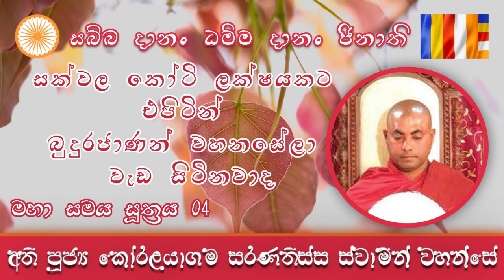මහා සමය සුත්‍රය| සිව්වන කොටස, චන්ද්‍ර මණ්ඩලය බිදගෙන එන්නා සේ | Koralayagama Saranathissa Thero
මහා සාමය සුත්‍රය | සිව්වන  කොටස, යුගන්ධර පර්වතය මුදුනෙන් චන්ද්‍ර මණ්ඩලය බිදගෙන එන්නා සේ Koralayagama Saranathissa Thero.

යෙ කෙචි බුද්ධං සරණං ගතාසෙ, න තෙ ගමිස්සන්ති අපායභූමිං
පහාය මානුසං දෙහං, දෙවකායං පරිපූරෙස්සන්තී.

යම් කිසිවෙක් බුදුන් සරණ ගියෝද ඒ සත්වයෝ අපායට නොයත්, මිනිස් සිරුර හැර දිව්‍ය ශරීර සම්පූර්ණ කරන්නාහු (දෙවි බවට පැමිණෙත්).